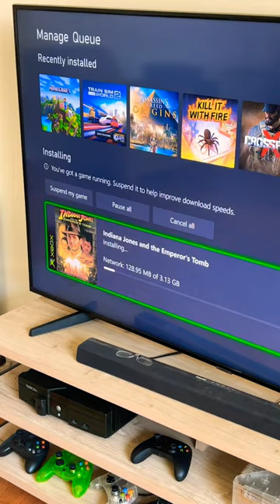What happens when you insert an OG Xbox disc on the XboxSeriesX